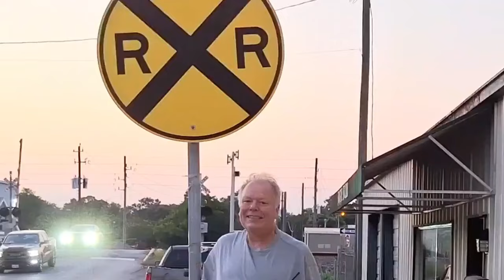CPKC 2816 Steam Locomotive Crossing the Brazos River at Richmond, TX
Candian Pacific Kansas City Steam Locomotive 2816 crossing teh brazos River at Richmond, TX